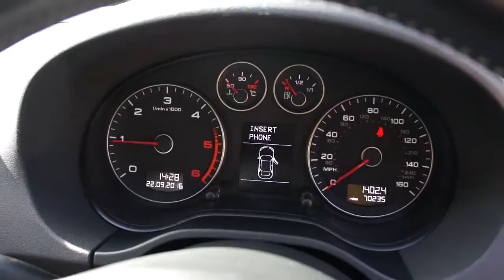Audi A3 2.0 TDI S Line Sportback 5dr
AUDI A3 2.0 TDI S LINE with only one former keeper is fully serviced by Audi at 24k, 40k, 57k and just been serviced at 70,000 miles. This Audi A3 S LINE is also supplied with a 12 months MOT, 3 months warranty, 2 keys, a full book pack including a HPI certificate and valeted to a very high standard. This fantastic example is refined and comfortable to drive and with a 68.9 combined mpg, its very economical. Specification includes black half leather interior with embossed S-Line logos, 18in multi spoke alloy wheels, Audi concert radio/CD/Aux, Electronic dual climate control, Electric door mirrors, ESP, 6 speed gearbox, Front fog lights, Isofix child seat system, Interior lights, Remote control alarm, Front and rear electric windows and much more. This car has the perfect specification and is ready for immediate delivery. Click on our web site for 30+ photos and a HD Video. We offer tailor made FINANCE packages and part exchange is welcome.